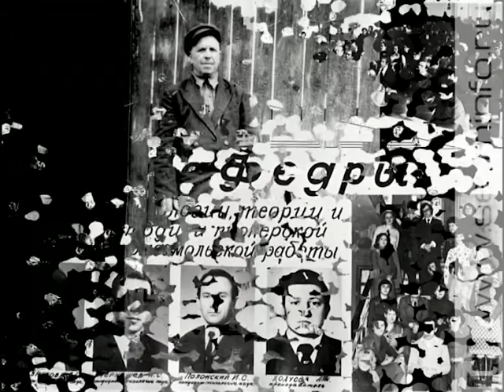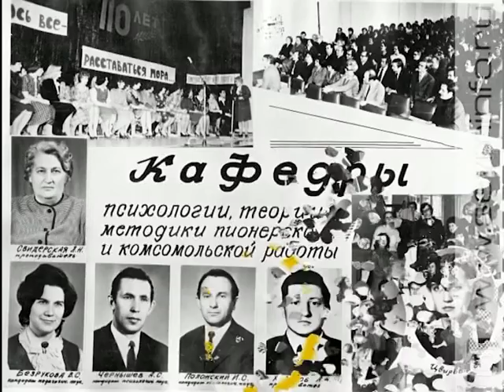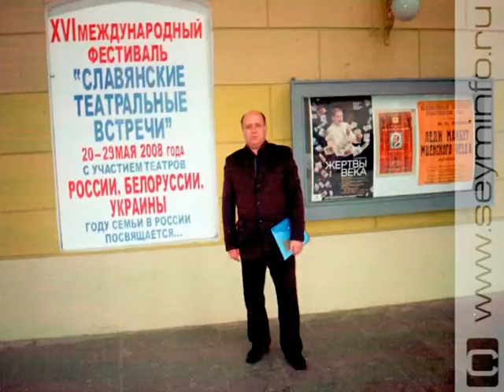«Разрешите познакомиться» 18.02.16